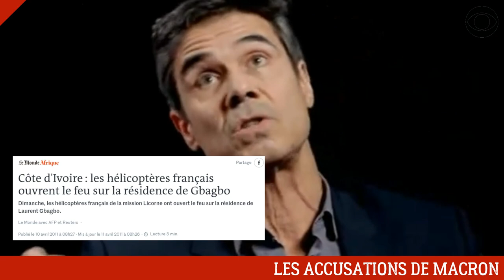MACRON ACCUSE POUTINE DE CRIME DE GUERRE EN UKRAINE (HYPOCRISIE, MENSONGE ET MANIPULATION)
Macron accuse la Russie de crime de guerre en Ukraine.

DEVENIR MEMBRE

NOUS SUIVRE

NOUS CONTACTER

COPYRIGHT

MONTAGE